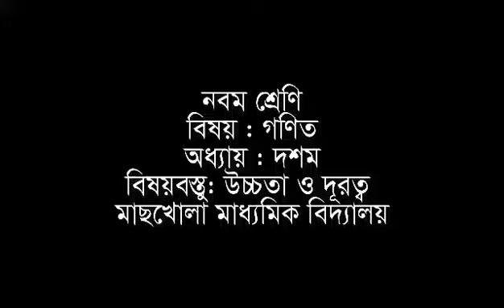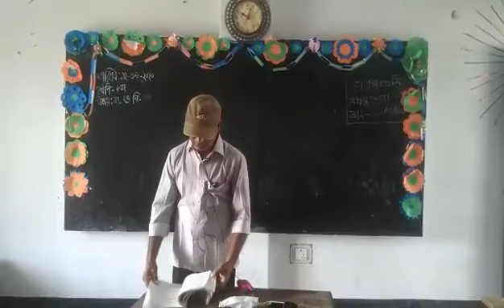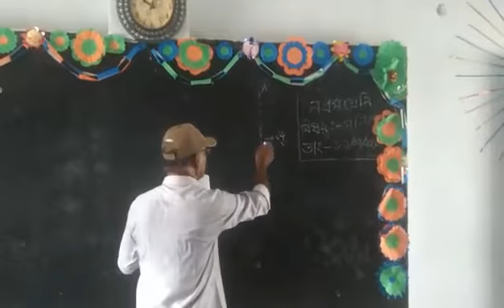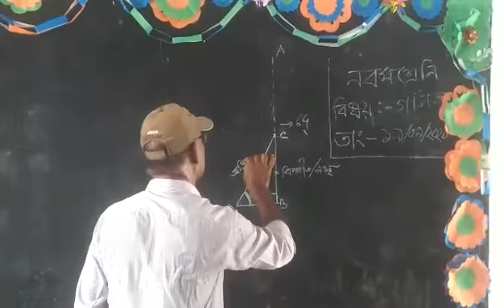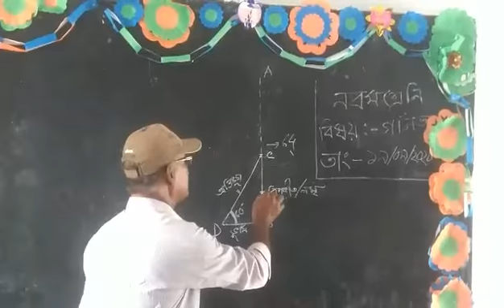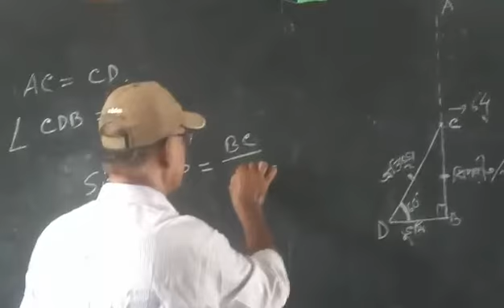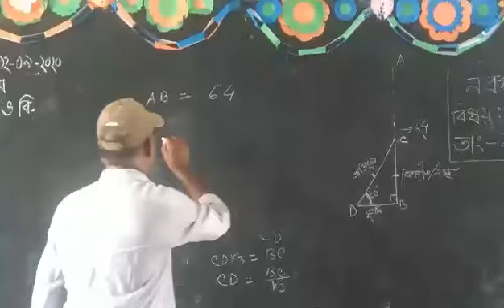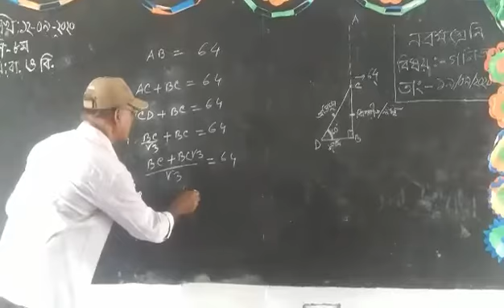নয়ন স্যারের ক্লাস,শ্রেণিঃ ৯ম/১০ম,বিষয়ঃ গণিত *১০ম অধ্যায়